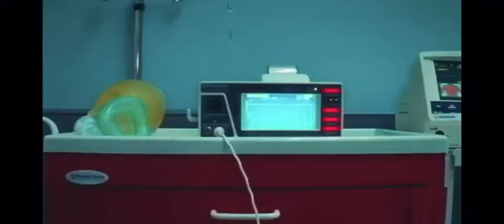Tory Lanez - ‘87 Stingray ft. Chris Brown & Kid Ink (Trrix Remix) WITHOUT INTRO AND OUTRO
Also hi Trrix if your watching this.
I just made some remix without the intro and outro me and my dad could listen to.
Thanks for making the mashup we appreciate it all love. 👍